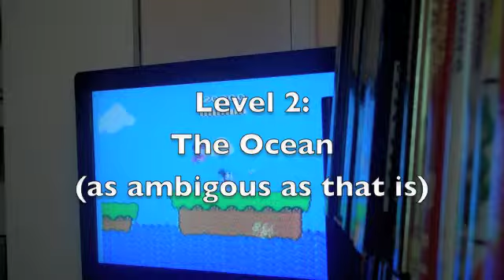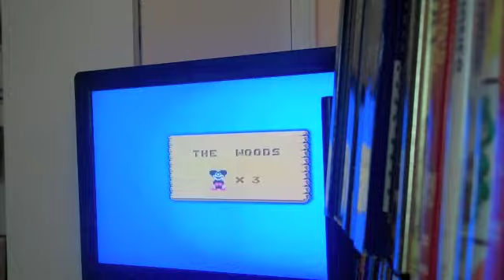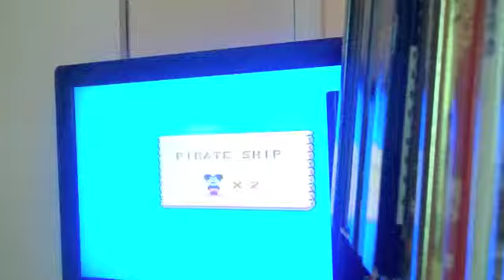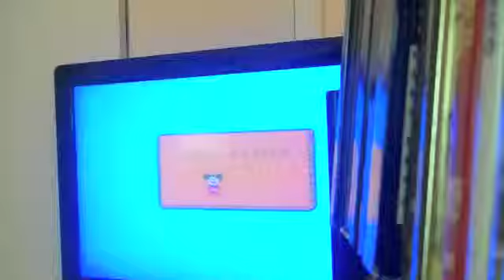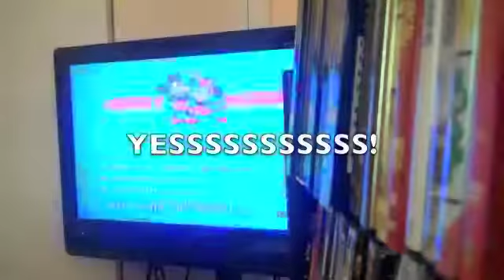Finishing Mickey Mousecapade